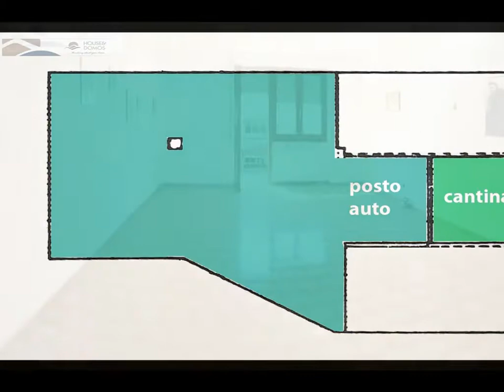Appartamento in Vendita a Nuoro (NU)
A Nuoro a pochi metri dalla centralissima viale Repubblica, per la precisizione in via Olbia, ti proponiamo un ampio pentavano con cantina, posto auto e ZERO SPESE DI CONDOMINIO.

L'appartamento è situato al secondo piano di una palazzina esposta a sud est, risulta composto da tre camere da letto, cucinotto, soggiorno, un bagno padrnonale, un bagno di servizio, due balconi, cantina e posto macchina coperto nel garage condominiale.

La palazzina nonostante denoti che il tempo passa, risulta di buona fattura e non presenta problemi strutturali ne di umidità. Il riscaldamento al momento è presente solo come impianto interno, infatti si è proceduto al distacco dall'impianto condominiale. Pertanto il nuovo proprietario dovrà utilizzare o il gas di città o il pellet per riscaldare l'appartamento.

Questo appartamento è l'deale per chi vuole acquistare un appartamento senza essere schiavi del condominio, nel punto baricentrico della città di Nuoro.